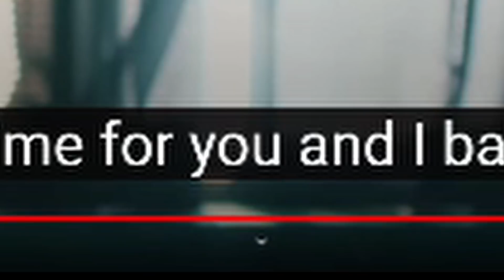Sisters React to Dreamcatcher(드림캐쳐) YOU AND I!!!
So far, this is the BEST VIDEO/SONG IN THE NIGHTMARE SERIES!!!
(in our opinion lol)

KPOP NIGHTS EVERY FRIDAY - 9:00pm EST